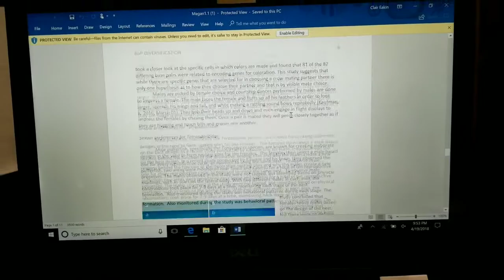WEEK 12 VLOG !! // Western Carolina University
Hey Guys!

Here is a little peak into my life this week, it was crazy busy and full of homework, what else is new.

Anyway, the giveaway is still live, so go ahead and check that out (ends Sunday, April 22nd.)